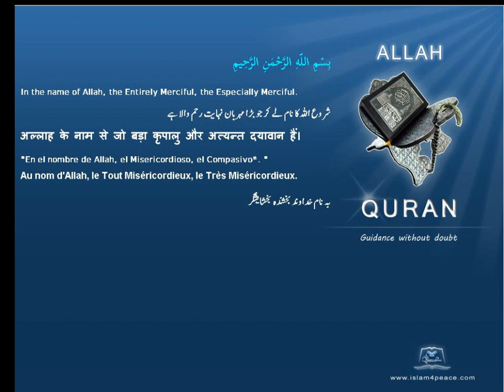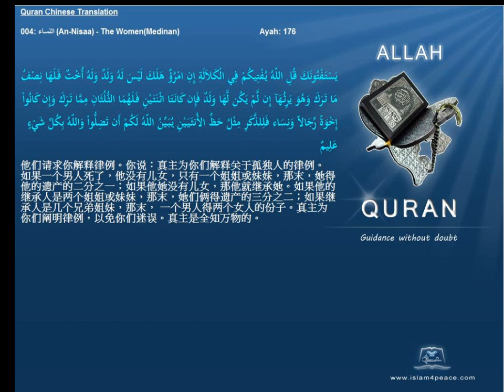Quran Chinese Only 004 النساء An Nisaa The WomenMedinan Islam4Peace com